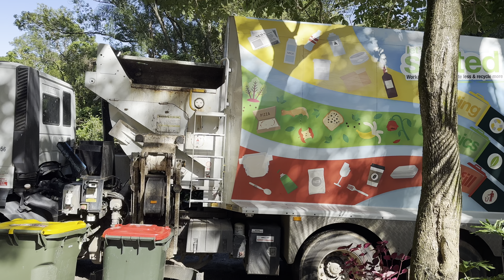Ballina garbage 3056